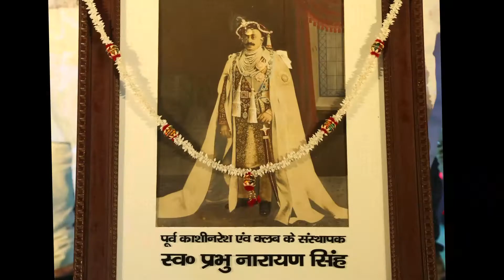STUTI JAISWALl LIVE HIT PERFORMANCE SHOW - 7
STUTI JAISWALl - HIT LIVE PERFORMANCE SHOW The PNU Club Varanasi , Holi Milan Samaroh 2019 PART - 7
LIVE PERFORMANCE SHOW 2019
SINGER - Stuti Jaiswal(Little Singer)Hdfc Life Youngstars Season-2
Love Me India Kids( & tv)Finalis